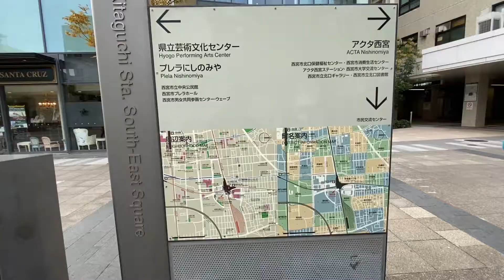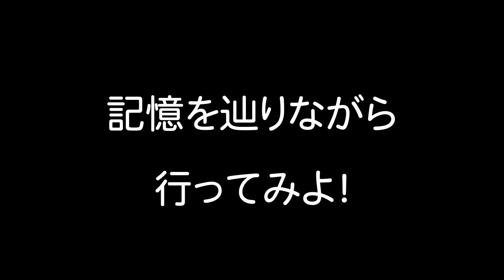【サキやんとここイコや！】〜西宮北口の巻・前編〜vol.0 関西発！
関西の街のいつも見慣れた場所、どこにでもあるような場所でも、その人にとったら思い出の場所で特別な場所だったり。そんな場所に行っていろんな人のお話が聞けたらなーと。今回はvol.0でお試しのゲスト無し！こんな感じで撮っていけたら…。